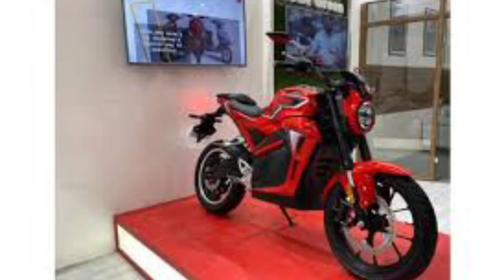2022 Popular electric bikes in indin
2021 and 2022 popular and best electric bikes in india
  ( Family means You guys Yes Your the my Family)
👉You also can follow to Youtube,Instagram, Facebook and Twitter

It's like for all

👉 akashsakhare2002